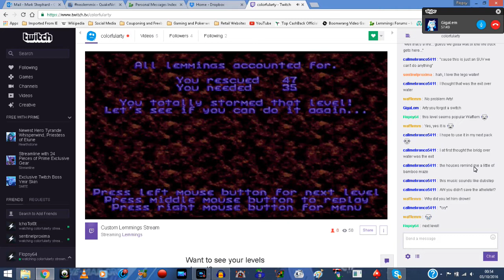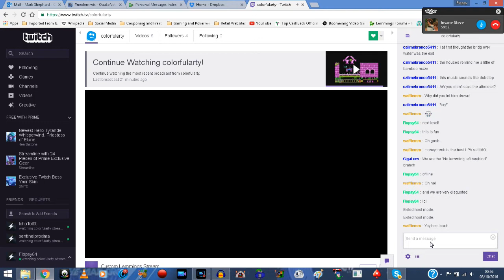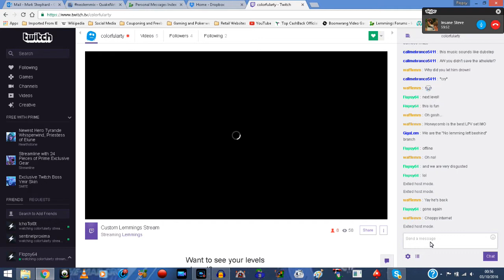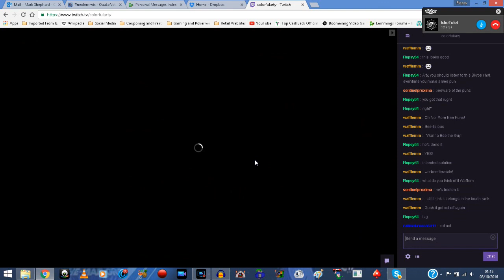Colorful Arty Stream 3/10/16 part 4 - Mother Brown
Just to be clear, this is not Flopsy's stream, this is by Colorful Arty. Recorded and uploaded to my channel with his permission.
There is a Skype call throughout the stream between Proxima, myself, IchoTolot, Insane Steve and Gigalem.

4th level is the 2nd of 3 Flopsy/Wafflem collab levels from the upcoming MegSEBytes pack (30 levels).
It is using the LPV graphic set Honeycomb.